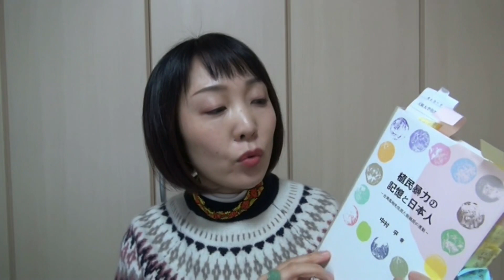【近藤 綾の台語真趣味！】「どっちを使う？先住民OR原住民？」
『トラベル台湾語』著者、台湾語講師の近藤 綾がお送りする、台湾本土言語についての専門的だけどわかりやすい！解説動画。本土言語とは、「1945年以前から台湾にある言葉」＝台湾語（台語）・客家語・先住民族諸語のこと。
今回は、「どっちを使う？先住民OR原住民？」。台湾のIndigenous Peoplesを表す言葉って二種類ありますよね。先住民？原住民？どちらが正しいの？　用語解説をしてみました。ぜひ見てみてくださいね。
This is KONDO Aya's "Taigi Chin Chhu-bi"  ,this time it's about「Which will you choose先住民OR原住民? 」. Hope you like it!